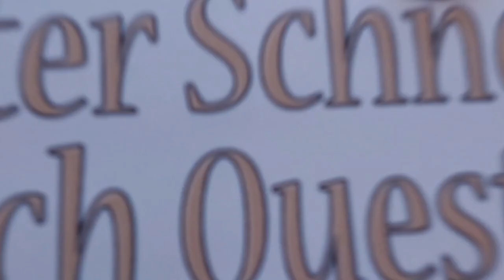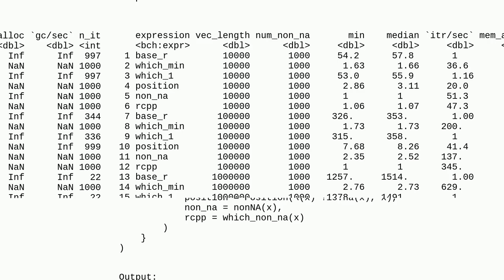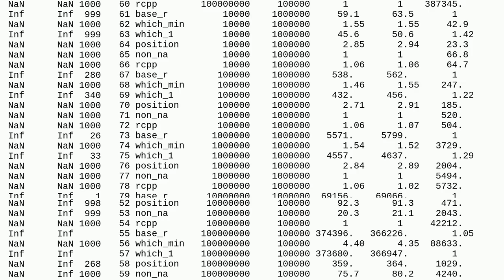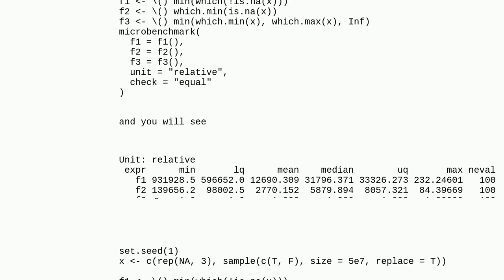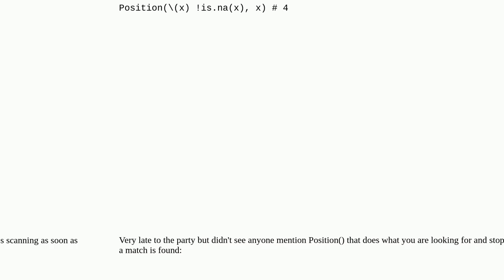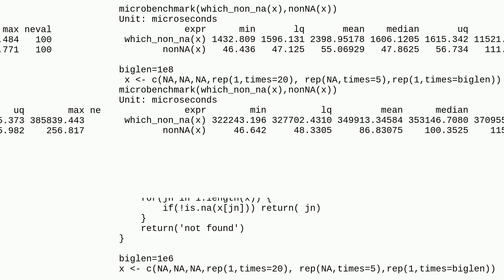Is there a faster way to find the first value that is not NA in a large vector using base R?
A special thanks goes out to the community

  na performance bigdata r